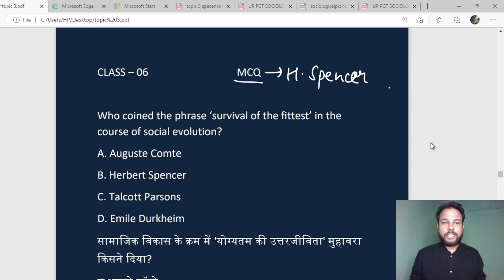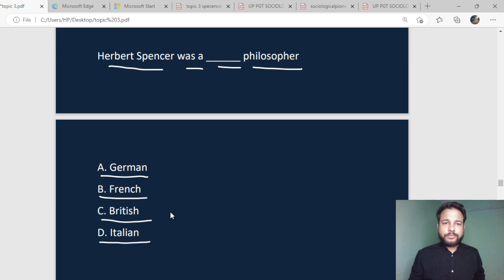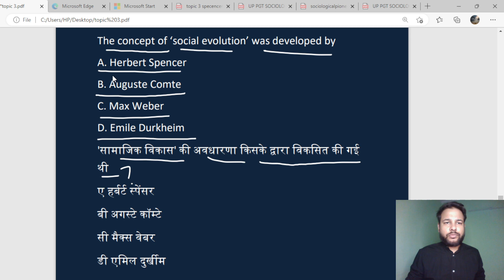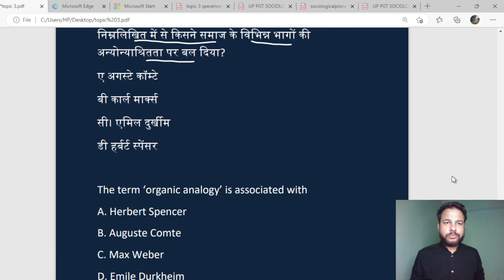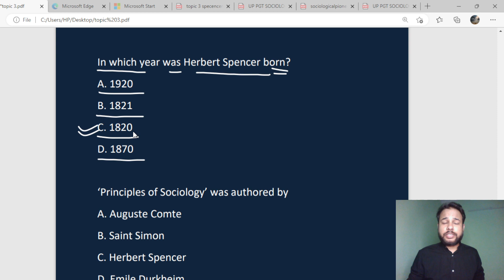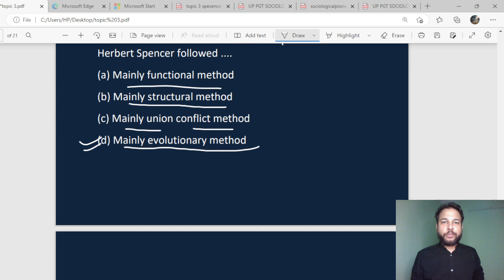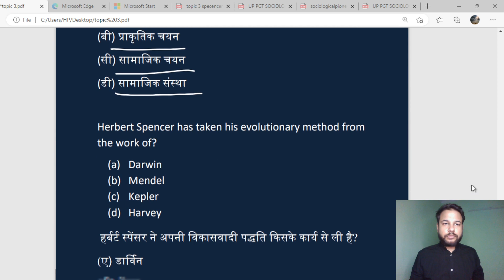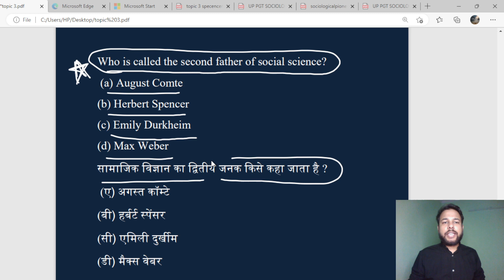Herbert spencer | UP PGT Sociology Classes 06 | UP PGT Sociology Theory | Sociology by Anant Rajput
Herbert spencer
sociology herbert spencer
 UP PGT Sociology Classe 06
 UP PGT Sociology Theory
 Sociology by Anant Rajput
Vijaypath Walkers
up pgt sociology | up pgt sociology online class  pgt sociology up pgt sociology

Herbert spencer sociology,
sociology herbert spencer,
spencer sociology,
sociology spencer ,
about herbert spencer,
herbert spencer theory,
vijaypath herbert spencer,
vijaypath spencer class,

UP PGT Sociology Previous Paper
UP PGT Sociology Online Classes
UP PGT Sociology Last Year Paper

UP PGT SOCIOLOGY 2021 ANSWER KEY/up pgt 2021 समाजशास्त्र solved paper/up pgt sociology exam 2022
pgt sociology Previous years papers

PGT SOCIOLOGY 2022 | PGT SOCIOLOGY DEMO CLASS | pgt sociology online classes | pgt sociology

pgt sociology
pgt samajshastr
net/jrf sociology
ugc sociology
ugc-net/jrf sociology
UPPGT SOCIALOGY
UPPGT SOCIOLOGY PRACTICE PAPER SET 01 अभ्यास प्रश्न पत्र
UPPGT SOCIOLOGY
PREPARATIONUPPGT SOCIALOGY